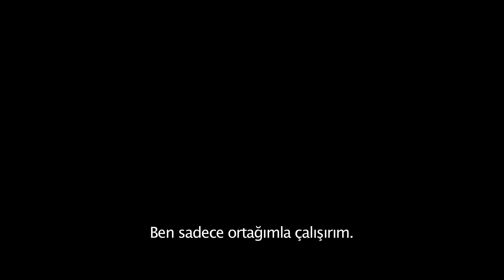Valerian ve Bin Gezegen İmparatorluğu | Altyazılı Fragman | 27 Temmuz 2017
Luc Besson'un yönetmenliğini yaptığı muhteşem bir bilim kurgu.